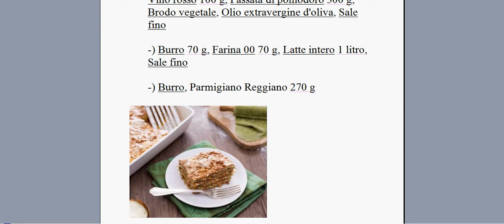ricetta - lasagne al ragù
seguire attentamente ogni passaggio